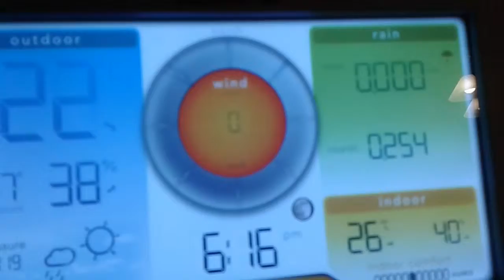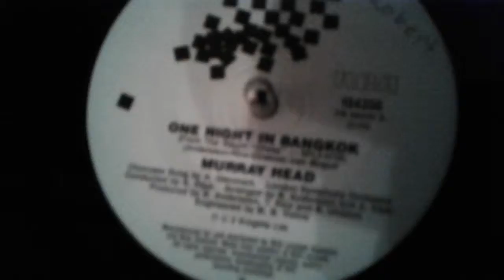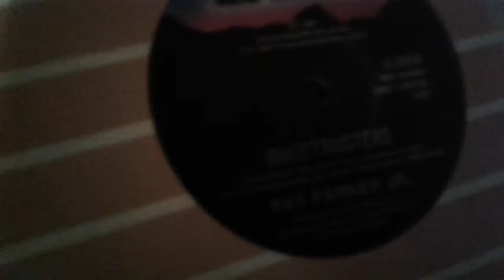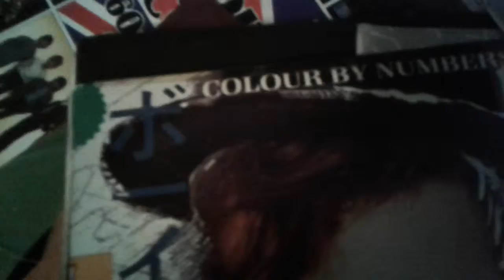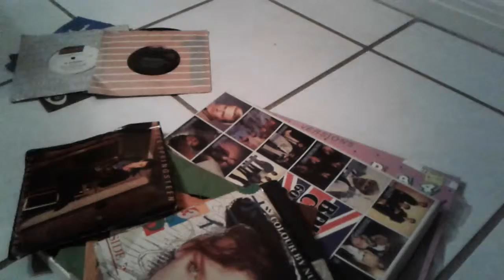5 minet fun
SUPERSAM